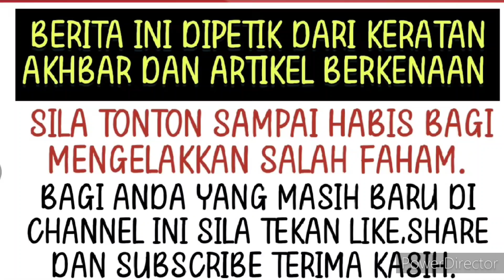Isu Terkini! Kenyataan Pu Riz ini ternyata mengejutkan ramai? 😱